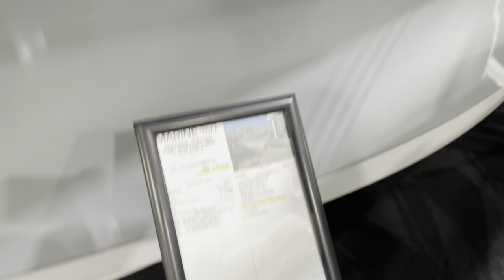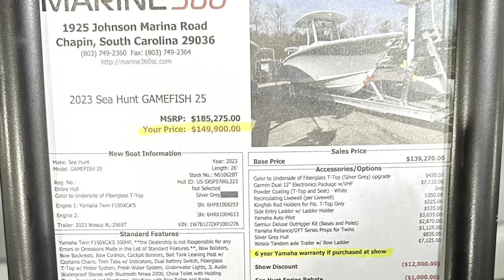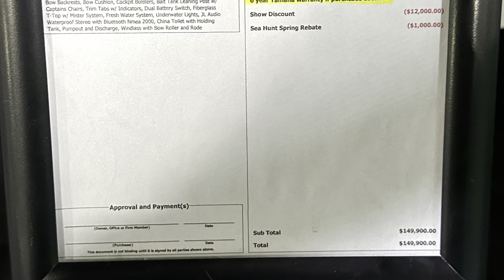2023 Sea Hunt GAMEFISH 25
MSRP: $189,275.00
Fuel: 144 Gallons
10 YEAR TRANSFERABLE HULL WARRANTY
BUILT USING ABYC STANDARDS
WINDLASS W/ BOW ROLLER & RODE W/ 200 FT OF ANCHOR LINE & A POLISHED ANCHOR
148 QUART PORT SIDE INSULATED BOW STORAGE
148 QUART STARBOARD SIDE INSULATED BOW STORAGE
188 QUART IN-FLOOR STORAGE
BAIT TANK LEANING POST WITH 35 GALLON LIVEWELL & CAPTAINS CHAIRS
19 GALLON FRESHWATER SYSTEM
27 GALLON AERATED TRANSOM LIVEWELL
220 QUART TRANSOM FISHBOX
ANCHOR STORAGE
ACRYLIC T-TOP ENCLOSURE W/ ELECTRIC ACTUATOR
ACRYLIC DASH PANEL W/ PHONE HOLDER
TILT SEASTAR® HYDRAULIC STEERING
INTEGRATED FIBERGLASS T-TOP w/ LED LIGHTS & VAPOR MIST SYSTEM
SIDE ENTRY DOOR
BOW BOLSTERS
BOW BACKRESTS
BOW CUSHION
COCKPIT BOLSTERS
STAINLESS STEEL CUP HOLDERS
JL AUDIO WEATHERPROOF MEDIAMASTER® MM50 STEREO & 280 WATT AMP
USB CONNECTION
STAINLESS STEEL THROUGH HULL DRAINS
VISION STEERING WHEEL WITH POWER KNOB
COMPASS
STAINLESS STEEL RUB RAIL
CONSOLE STORAGE
RECESSED AUTO RETRACT TRIM TABS W/ LED TRIM TAB INDICATORS
GUNWALE CUP HOLDER/ROD HOLDERS
GUNWALE TOE RAIL
UNDER GUNWALE ROD STORAGE
LED UNDERWATER LIGHTS
LED SPREADER LIGHTS
RETRACTABLE TRANSOM DIVE LADDER
SWIM PLATFORM
HIGH SPEED PICK UP
RECESSED PULL-UP CLEATS
RECESSED POWDER COATED BOW RAIL
HORN
HIGH PRESSURE WASH DOWN SYSTEM
YAMAHA DIGITAL COMMAND LINK GAUGES
BIG GAME TACKLE ORGANIZERS AND DRAWERS
WALK THROUGH TRANSOM DOOR
LOCKING GLOVE BOX
DUAL BATTERY SWITCH
POWDER COAT PACKAGE
CHINA TOILET W/ HOLDING TANK, PUMPOUT & DISCHARGE
MARINE DASH MAT